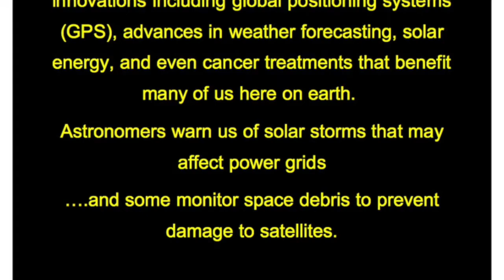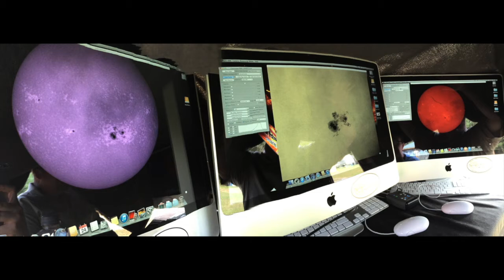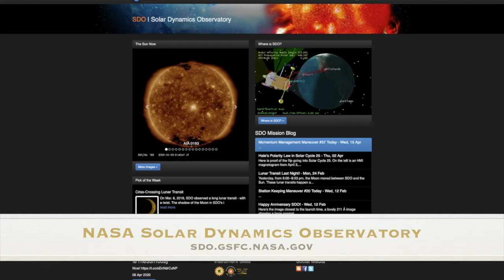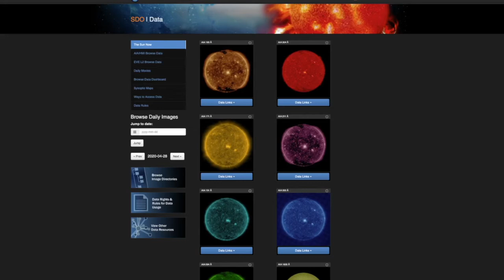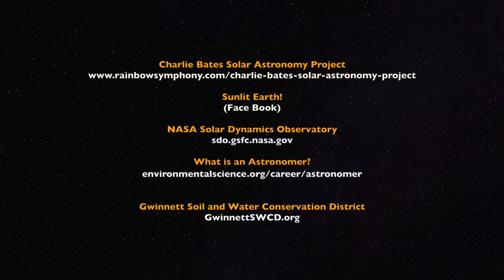Careers in Conservation: Solar Astronomer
Astronomers increase our understanding of the universe, and our place in it. Photos of Earth taken from space convey the fragility and isolation of our planet, and the importance of sustainability. In this video, Solar Astronomer Stephen Ramsden shares his passion for this "Sunlit Earth!" and helps students connect what they're learning in school to real life careers, as well as what they see and experience every day.

Produced by Gwinnett County Soil and Water Conservation District (Metro Atlanta, Georgia) as part of a series titled "Careers in Conservation", supporting public education and promoting conservation careers.